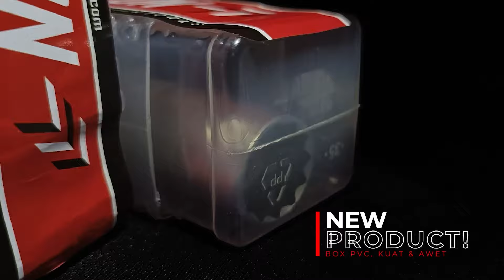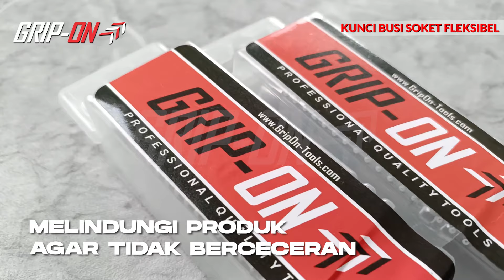REKOMENDASI KUNCI BUSI SOK BUAT MOTOR 250 CC DAN BISA MOBIL❗GRIP ON FLEXIBLE SPURG PLUG SOCKET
Instalasi busi lebih cepat dan aman dengan menggunakan media bantu kunci soket 3/4". Memiliki desain magnetik dan 12 poin pengunci untuk mencengkram busi agar tidak mudah lepas. Memiliki pilihan 2 ukuran (14 MM & 16 MM) yang dapat diesuaikan dengan kebutuhan pengguna. Mudah menjangkau busi yang berada di dalam mesin. Cocok untuk motor 250 CC, semakin mudah dengan head port yang dapat berputar 360 derajat. Universal, bisa digunakan untuk motor maupun mobil.
Item No :
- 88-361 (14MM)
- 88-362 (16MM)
Product : GRIP-ON FLEXIBLE SPARK PLUG SOCKET
Follow Official Account Social Media kami untuk info, pertanyaan, update terbaru dan boleh juga loh kalian request produk apa atau solusi apa yang mau di bahas.